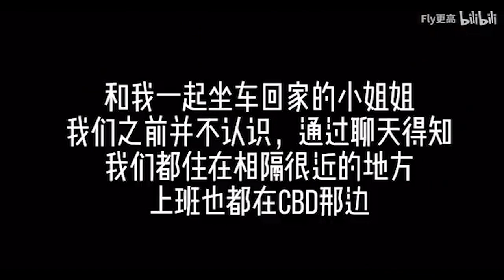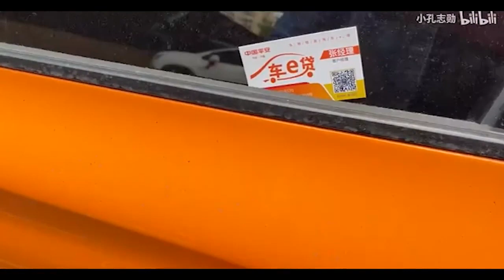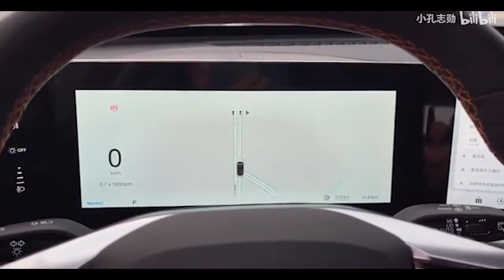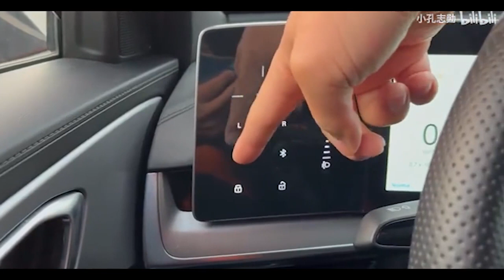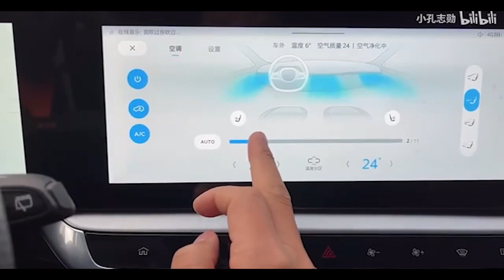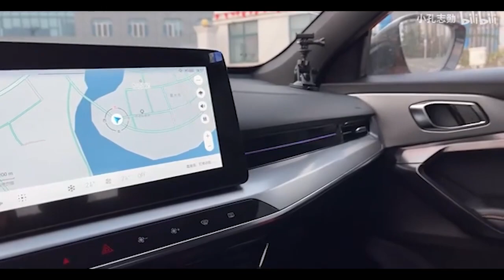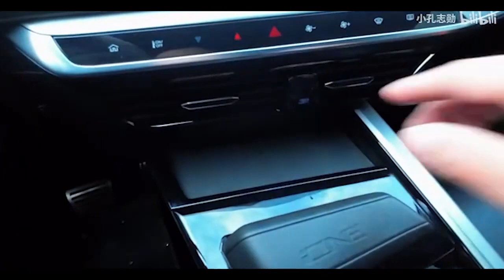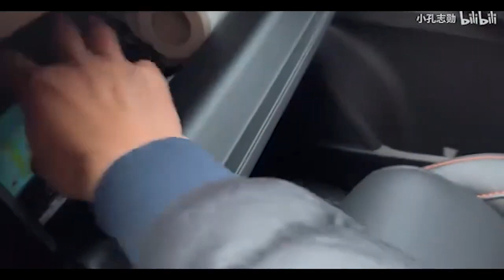「車と写真愛好家にとって素晴らしい目的地」